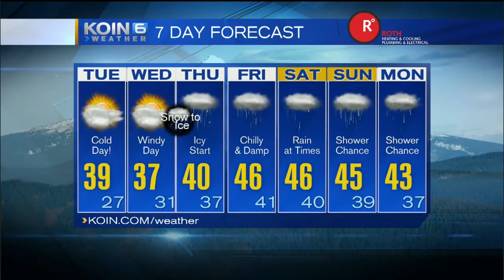KOIN 6 11PM Weather Forecast Monday December 5 2016